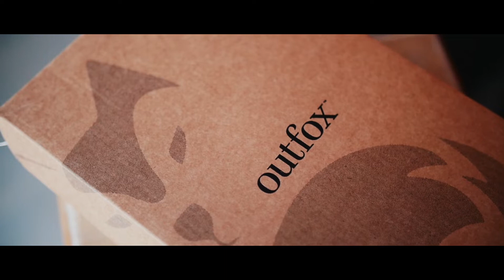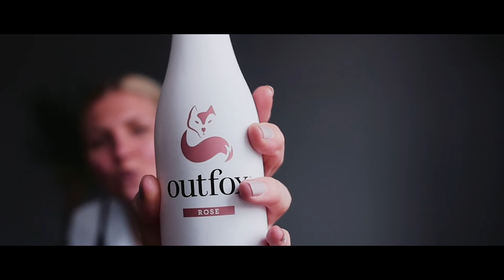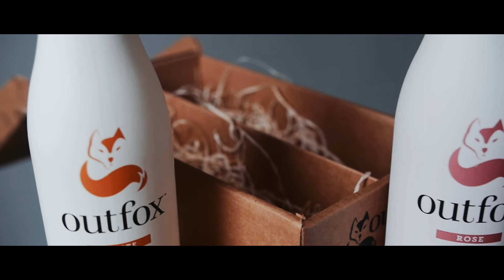OUTFOX ALCOHOL FREE WINE | Alternative Drinks | Konsciously Kerri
When you read 'alcohol free' you roll your eyes and think it'l be sugary grape juice. OUTFOX IS SO DIFFERENT! It has a lovely crispness like no other AF wine, it's so tasty and is definitely a classy, well made booze free option. Tune into the video to find out which flavour was my favourite and my full thoughts on it.